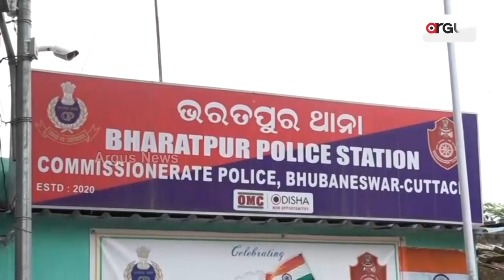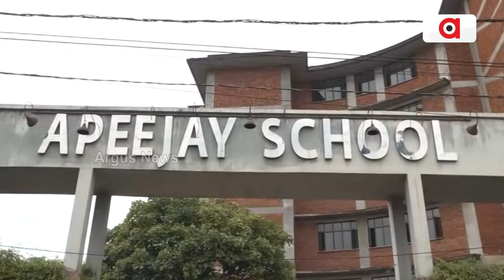ଭିତରେ ପିଲା ବାହାରେ ଅଭିଭାବକ !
ରାଜଧାନୀ ଉପକଣ୍ଠ ଘାଟିକିଆ ସ୍ଥିତ ଏକ ଘରୋଇ ସ୍କୁଲରେ ଛାତ୍ର ଛାତ୍ରୀଙ୍କୁ ୫ ଘଣ୍ଟା ଅଟକ ରଖିଲେ ସ୍କୁଲ କର୍ତ୍ତୃପକ୍ଷ । କିଛି ଅଭିଭାବକ ସ୍କୁଲ ଫି ଦେଇନଥିବାରୁ ପାଖାପାଖି ୩୦ରୁ ଉର୍ଦ୍ଧ୍ବ ପିଲା ହେଲେ ଗୃହବନ୍ଦୀ । ଅବିଭାକ ସ୍କୁଲ ସାମ୍ନାରେ ଦେଲେ ଧାରଣା । ଭରତପୁର ଥାନାରେ ସ୍କୁଲର ଆଡ଼ମିନ ଅଟକ